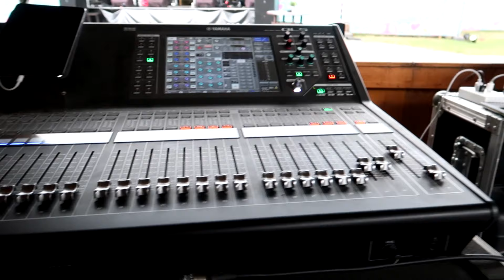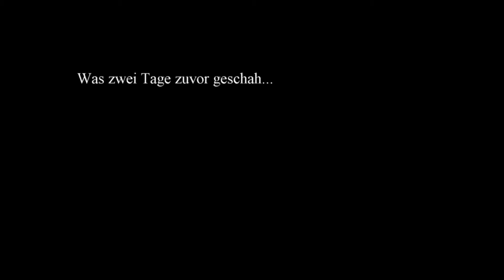VLOG - (¡Nappo The Show!) - PUMPWERK HIPPIERELLA 2019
Ausschnitte unserer Gastspiele vom 03. + 05. Juli 2019 im und am Pumpwerk Wilhelmshaven mit ¡Nappo The Show! Enjoy!